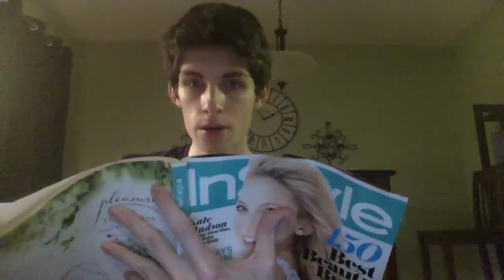The Legend Of NukeTown...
Leave a like for Jason and his family to be reunited :')